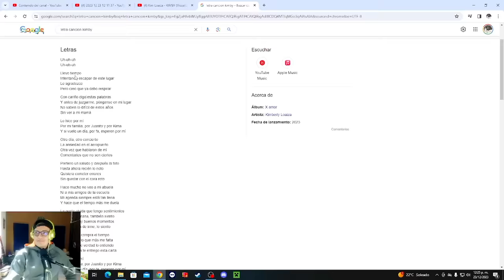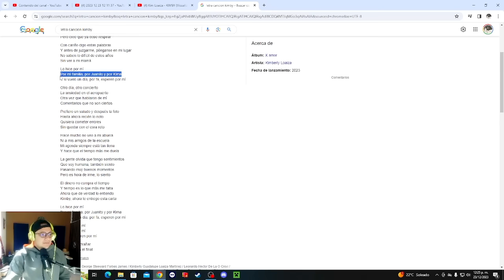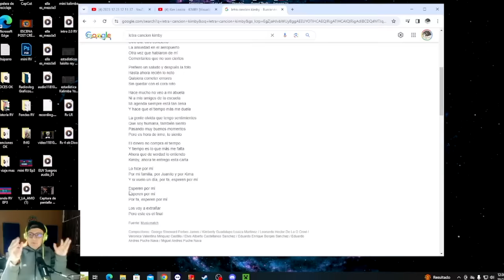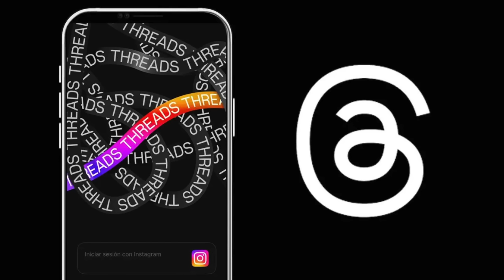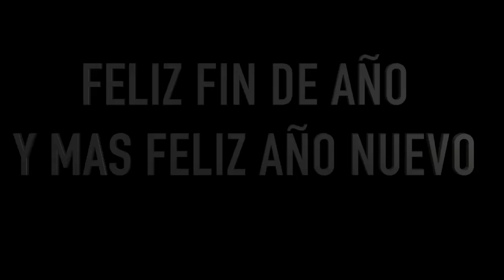¿Porque los YouTubers famosos mienten?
¿Porque los YouTubers famosos mienten? Se acaba el 2023 y hablamos de sucesos que quizás jamás nunca imaginamos. Caeli reguetonera, Kimberly Loaiza declarando que lo que declaró era falso, Una Bella Dueñas "poseída" y un Christian Chavez de RBD diciendo que es "la palabra prohibida" ¿Cuál de todas estas polemicas falsas son verdaderas?